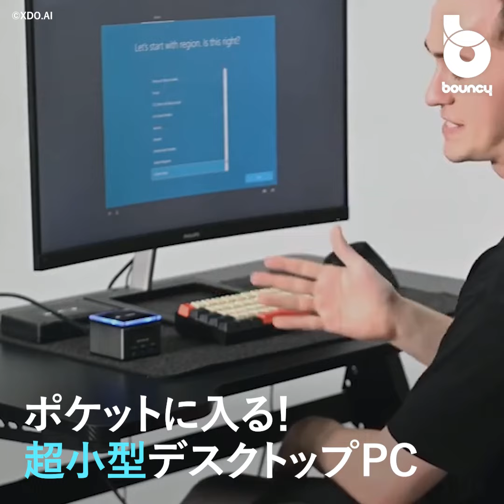PCをスマホのように持ち歩く？ ポケットサイズのデスクトップPC「PicoPC」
香港のスタートアップが開発したデスクトップPC「PicoPC」。ポケットに入るほどのコンパクトサイズながら、必要十分なパフォーマンスで仕事にも趣味にも使いやすい優れものだ。

現在クラウドファンディングサイトIndiegogoにて、1,370香港ドル（約24,500円）から支援購入できる。

約177gのコンパクトサイズに機能を凝縮

「PicoPC」は幅6.9cm × 奥行6.9cm × 高さ5.3cm、重さわずか約177gの超小型デスクトップPC。

CPUはIntel Celeron J4125搭載で、OSはWindows・Linux・Ubuntuに対応。メモリは最大8GB、SSDは最大1TB。

4つのUSBポートとTFカードスロット、HDMIポート、さらにイヤホンジャックを搭載。LANポートはないが、Wi-Fi接続に対応している。HDMIポートからは4K UHDの映像を出力可能だ。電源は12V、USB Type-Cで給電する。

LEDインジケーターが光る本体は7色をラインナップ。プロジェクターやキーボード等、豊富なアドオンも用意されている。

PCをスマホのように手軽に持ち歩いてみては？